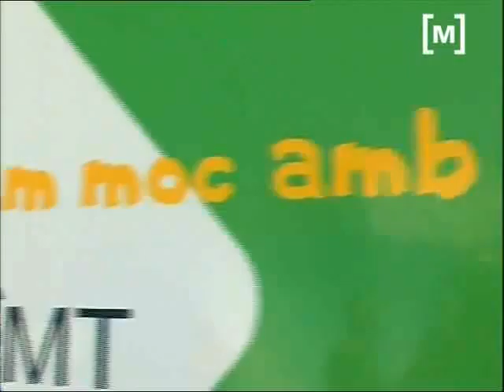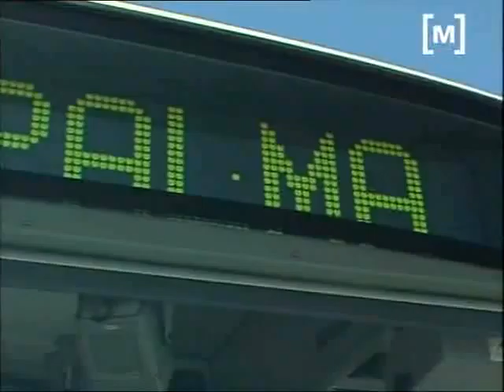Primer sortidor de gas natural per autobusos EMT